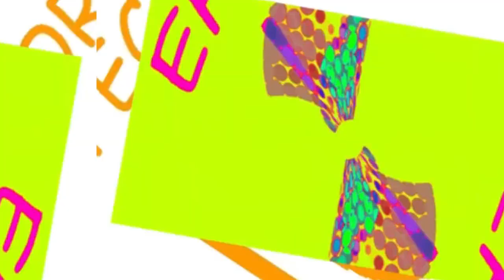BEEP Multirendering Round 1 vs Everyone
Reupload Because JESR1234 Got Hacked Account